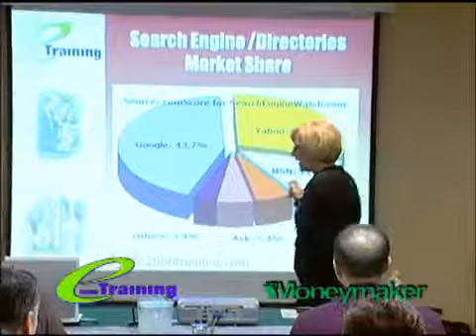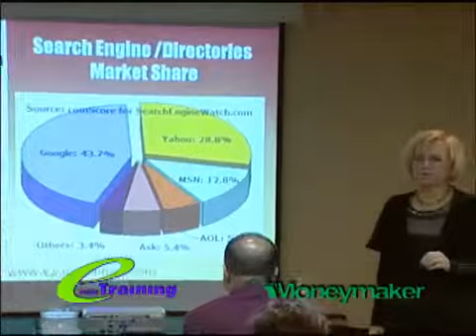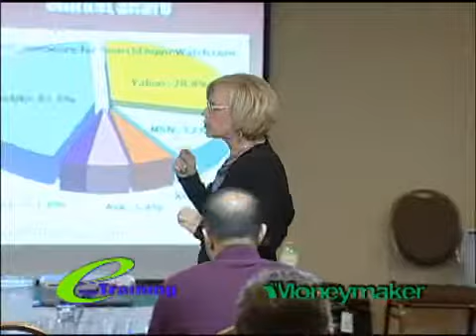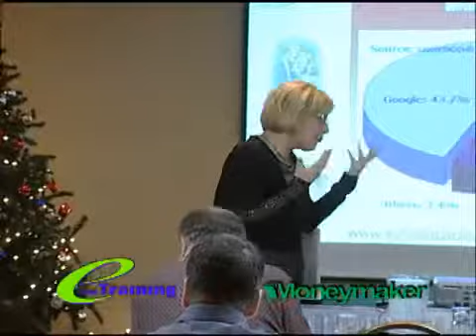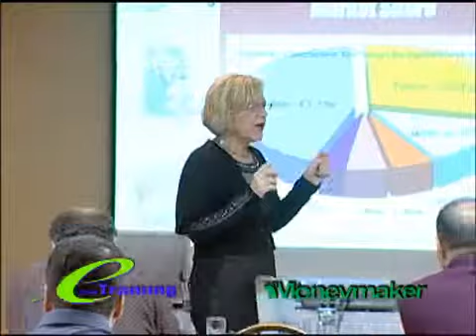Real Estate Online Training : What Real Estate Agents Should Know About Searching Online Part 1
Real Estate Online Training: Gabrielle Jeans offers real estate agents training advice about online searching.